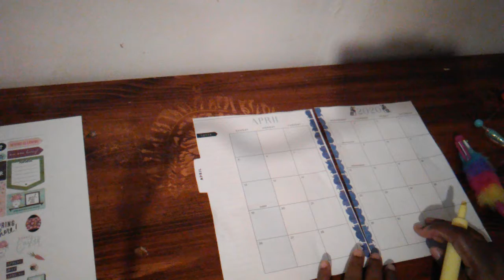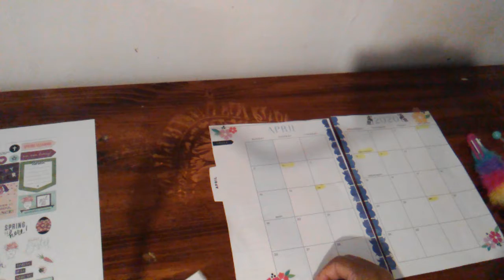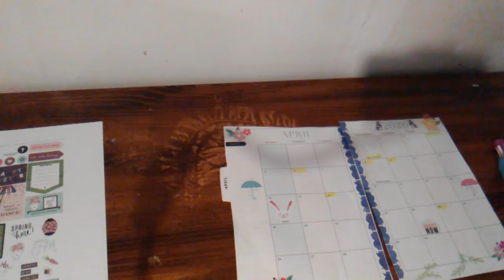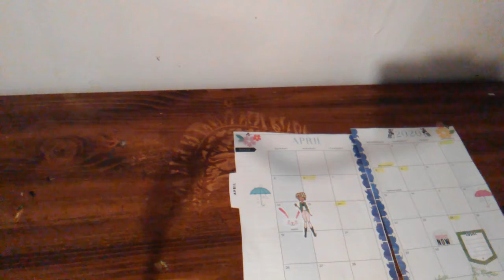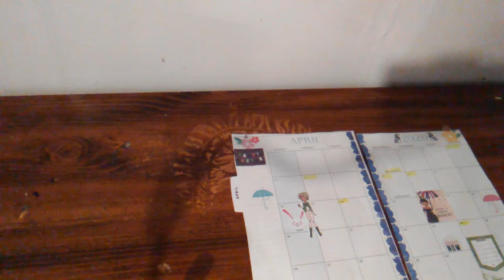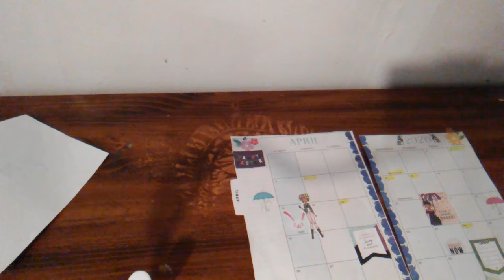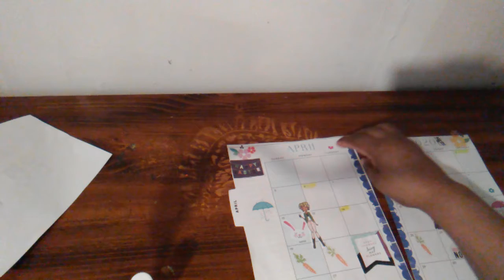Plan with me april monthly view